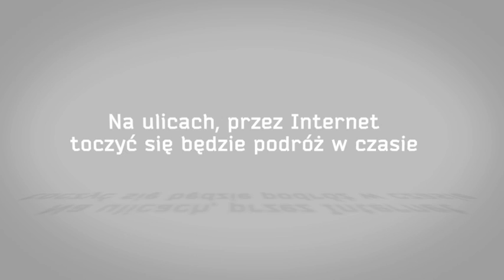Łódźbój - zbierz grupę znajomych i zmierzcie się z Łodzią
Więcej na TOPOGRAFIE.PL lub LODZBOJ.PL